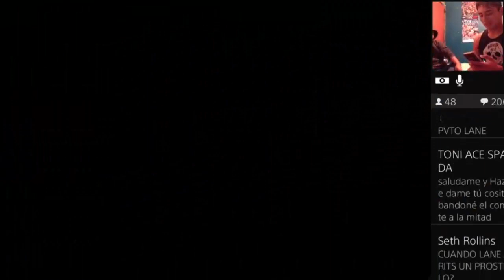"JIREN y el marcianito dame tu cosita VS La Lane" - (WWE Dame tu Cosita de la Cumbia Match)